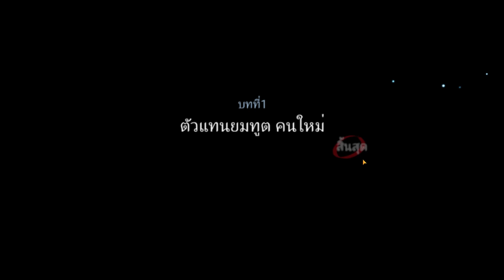รีวิวลองเกมมือถือเปิดใหม่ Bleach Eternal Soul (Bleach ชีวิตนิรันดร์) เกมแนว RPG จัดทีมต่อสู้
นอกจากนี้เรายังสามารถพูดคุย แลกเปลี่ยนแนวทาง เสนอแนะ กันได้ที่ FaceBook Fanpage ได้เลย